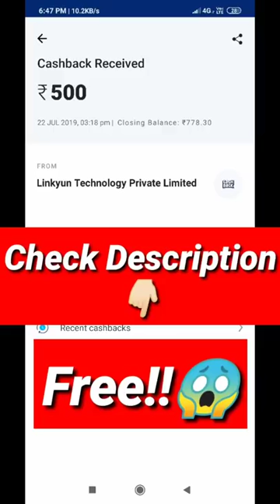dil bechara title track/ Sushant Singh Rajput/ Kirti Sanon